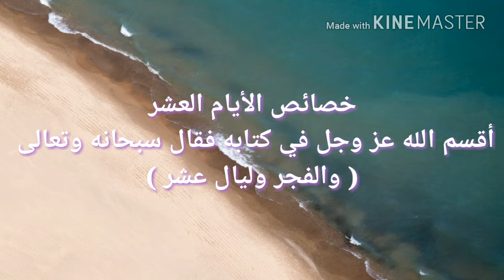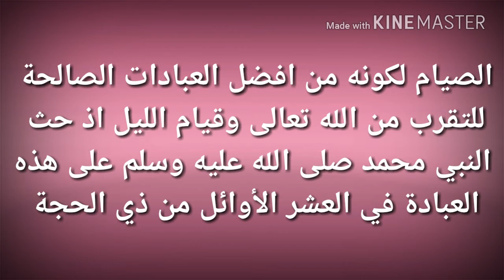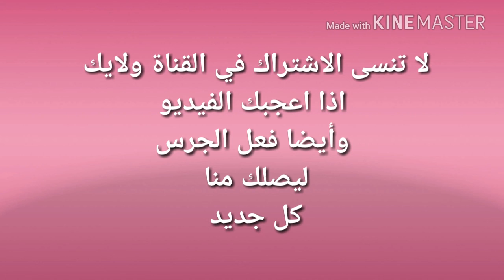العشر الاوائل من ذي الحجة أقبلت فهل من مشمر؟؟؟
العشر الأوائل من ذي الحجة